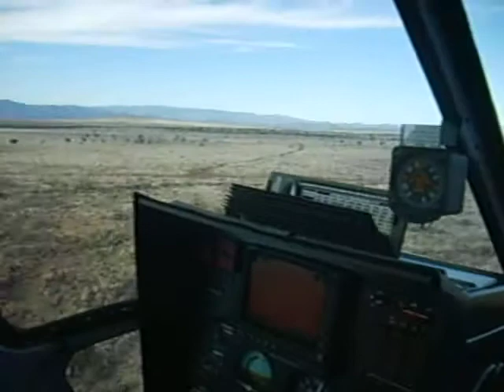Ruins in Northern Arizona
Notice the random person we found out in the middle of nowhere.